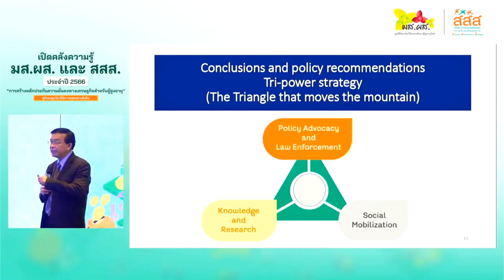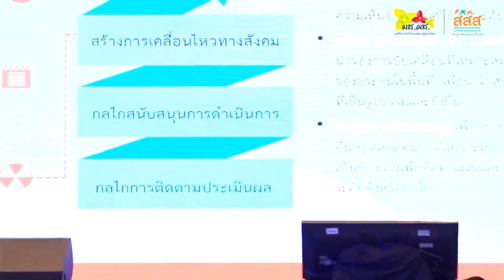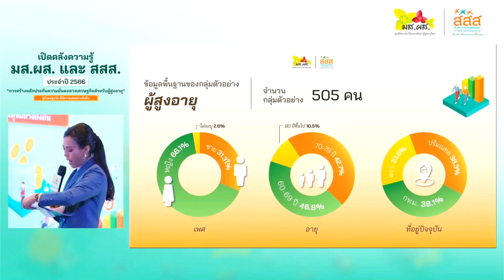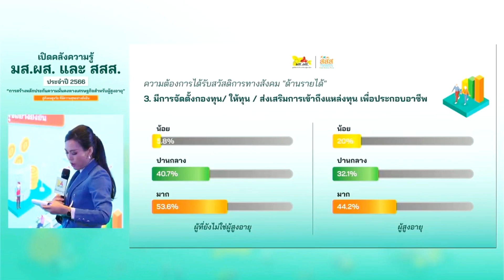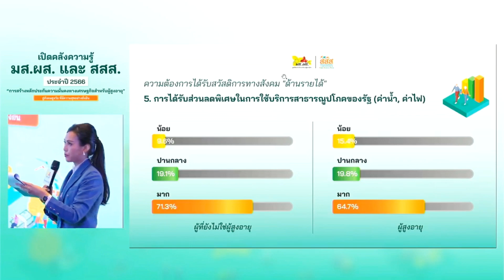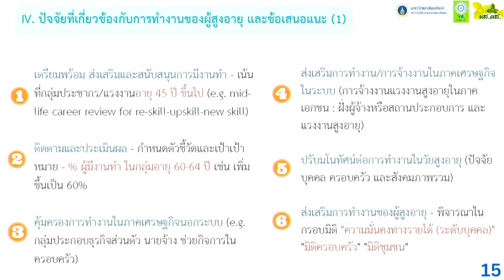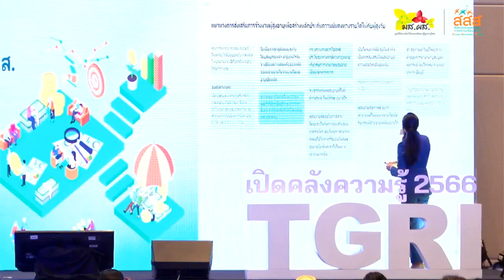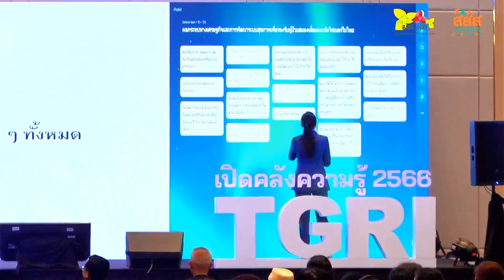ตัวอย่าง งานครบรอบองค์กร ด้านสาธารณสุข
พิธีกรหญิง : ปวีณา ปทุมานนท์